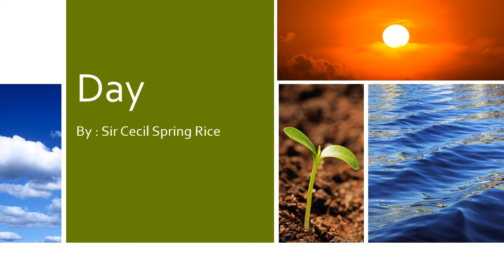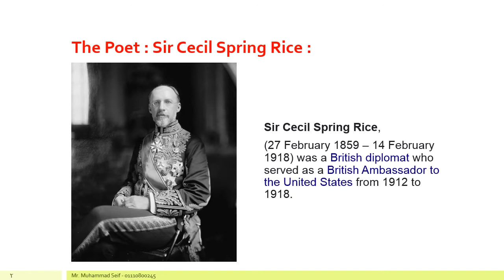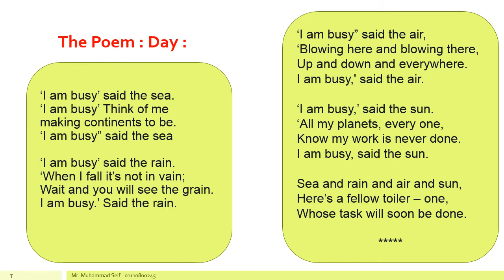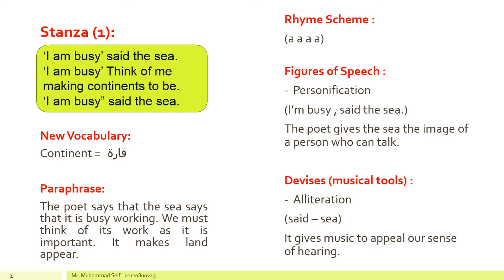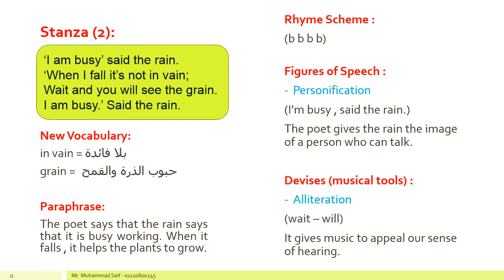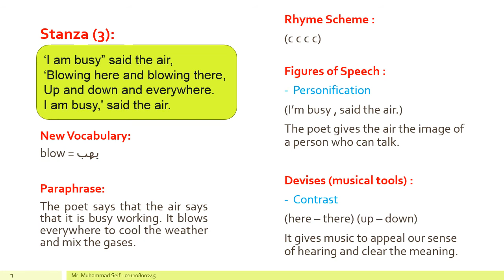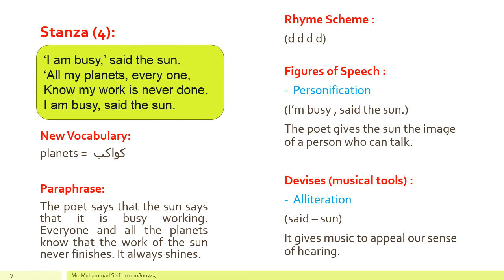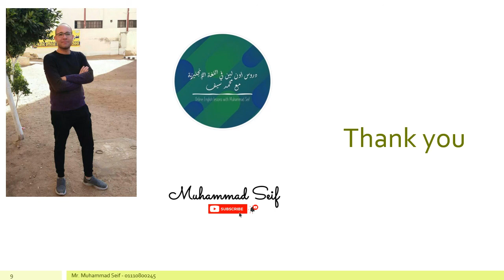Day - Cecil Spring Rice - شرح قصيدة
Day - Sir Cecil Spring Rice
شرح قصيدة
PDF copy: